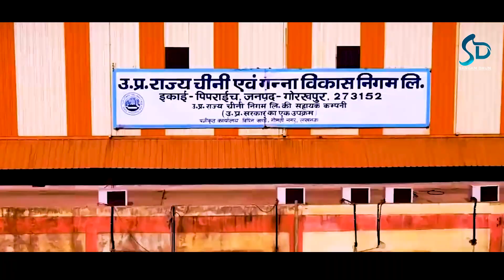UP में बुलडोजर बाबा है | Anand Pandey | UP Me Bulldozer Baba Hai | Hindutav Song | Sangam Dhun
Credits :
Song :- UP Me Bulldozer Baba Hai
Singer :- Anand Pandey
Lyrics :- Ajay Vishwakarma
Music Arrenger - Monu Sinah
Rec/Mix - Omi Ji
Producer :- Dharmendra Shukla ( Gopal Ji )
Label :- Sangam Dhun India Limited

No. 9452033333